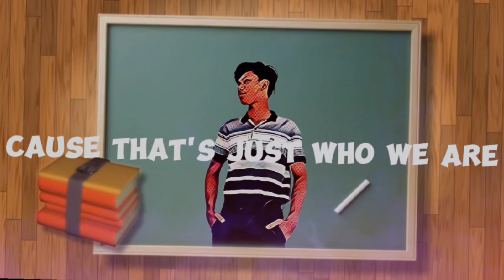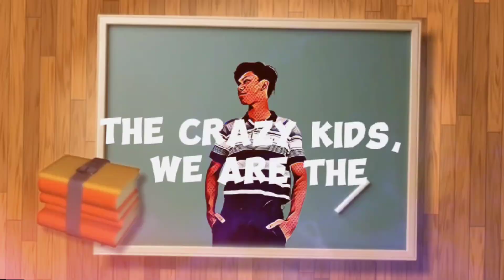KESHA - Crazy Kids (feat. Will.i.am)DJDOMINO MASHUP.💋✨